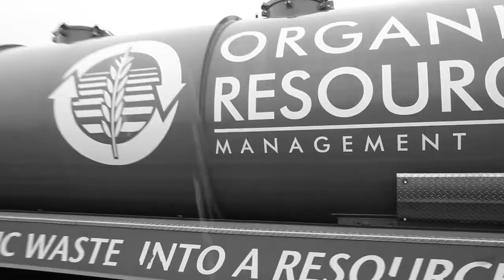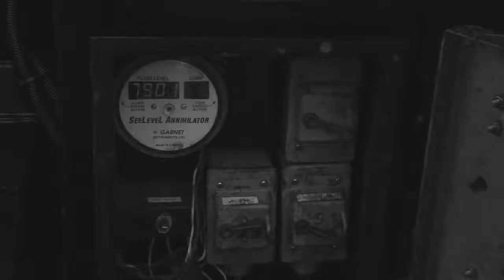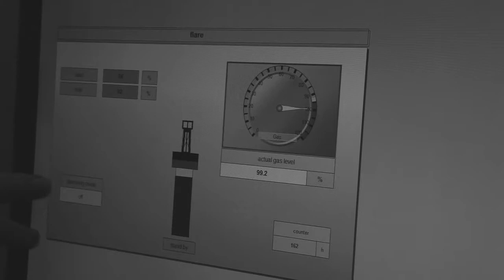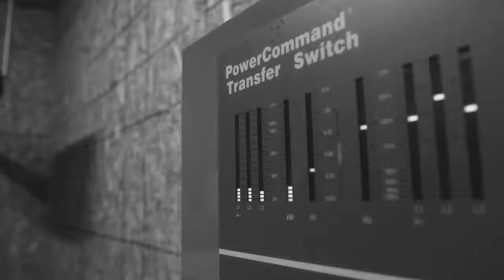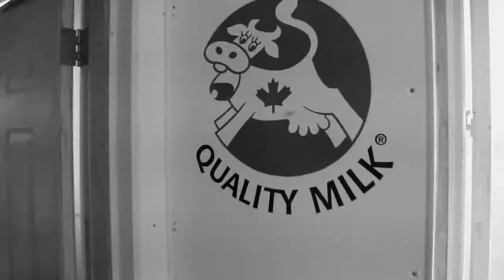Cow poop for Energy? 2011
Luke made this short documentary for a PhotoSensitive exhibition on alternative energy.
He shot and edited it in one day, and he always liked working alone. This is the last video he made as an independent videographer before getting a regular job close to home.
I think the simplicity of it made it one of his favorite.